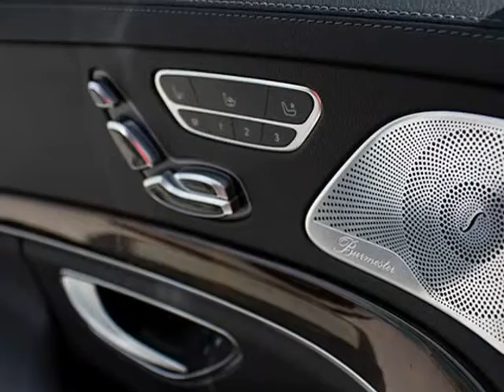2014 Mercedes-Benz S63 AMG Biturbo 5k Miles (Honolulu, Hawaii)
AUTOSOURCE
1283 Kapiolani Blvd.